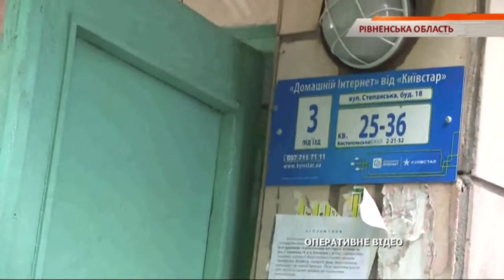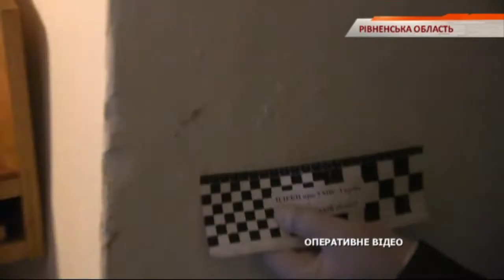Мужчину жестоко зарезали в собственной квартире - Чрезвычайные новости, 22.06